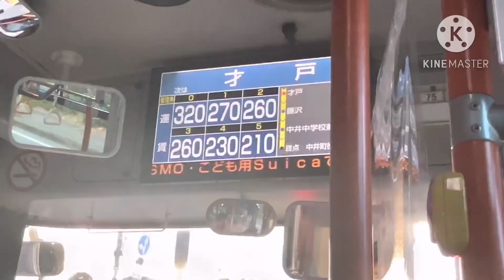【あた鉄の旅mini】 中井町訪れ旅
中井町に行きたくなったため、旅動画として作りました。